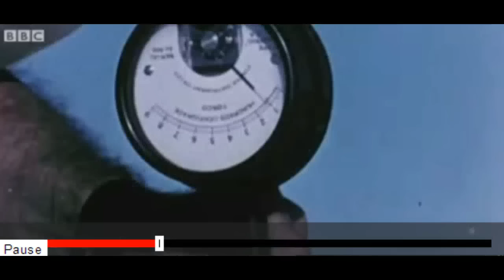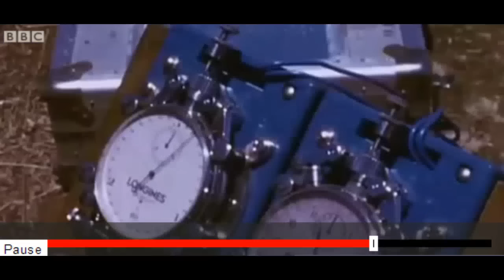Donald Campbell - The Bluebird - Speed King - BBC Story - Unseen Footage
Donald Campbell set the world water speed record on my hometown's lake (Lake Dambeling) in the Great Southern Region of Western Australia, 250km's South East of the capital city of Western Australia, Perth.

Dambeling Lake received world recognition when Donald Campbell broke the world water speed record on it on 31 December 1964, travelling at 444.66 km/h (276.3 mph) in his boat Bluebird K7. A granite memorial to Campbell can be seen at Pussy Cat Hill, a prominent feature and vantage point to view the entire lake area

Donald Malcolm Campbell CBE (23 March 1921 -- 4 January 1967) was a British speed record breaker who broke eight absolute world speed records on water and on land in the 1950s and 1960s. He remains the only person to set both world land and water speed records in the same year (1964).